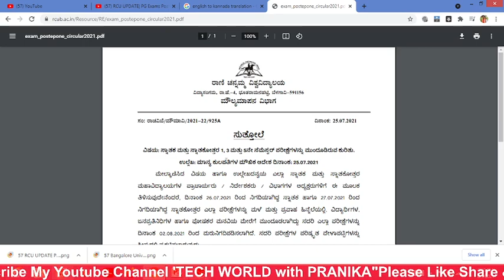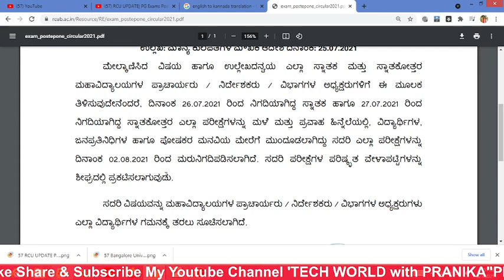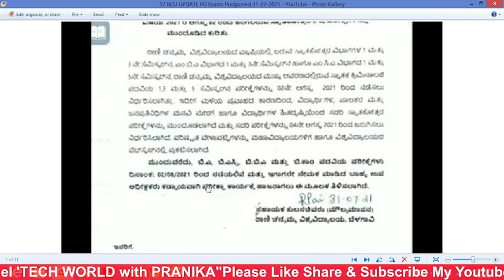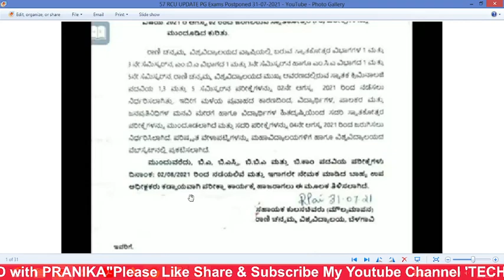Rani Chennamma University ರಾಣಿ ಚನ್ನಮ್ಮ ವಿಶ್ವವಿದ್ಯಾಲಯ, ಬೆಳಗಾವಿ PG Exams 1/3 Sem Postponed 31/07/2021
Rani Chennamma Universityರಾಣಿ ಚನ್ನಮ್ಮ ವಿಶ್ವವಿದ್ಯಾಲಯ, ಬೆಳಗಾವಿPG Exams 1/3 SemPostponed Details31/07/2021